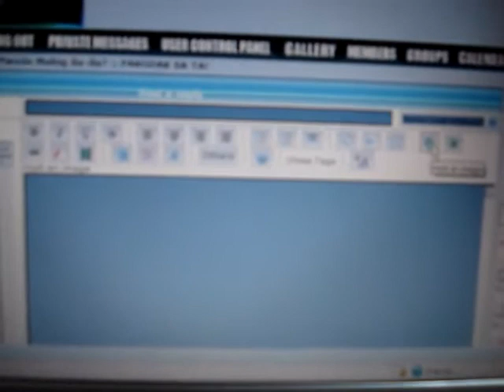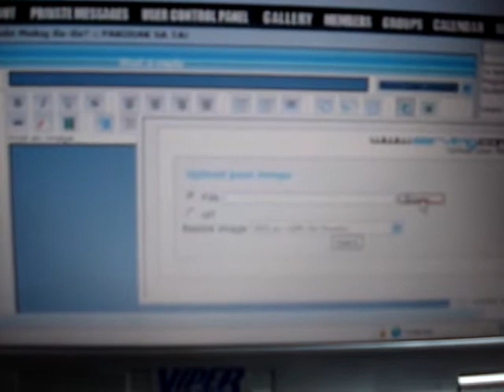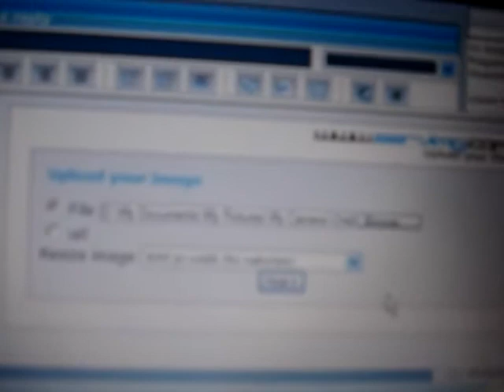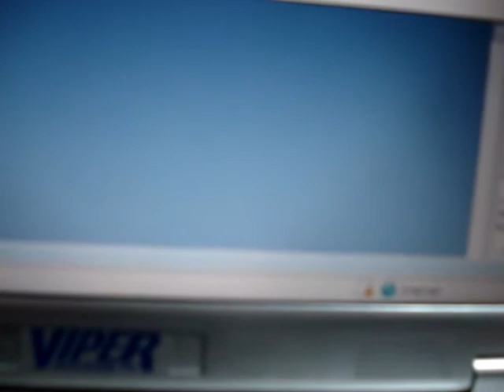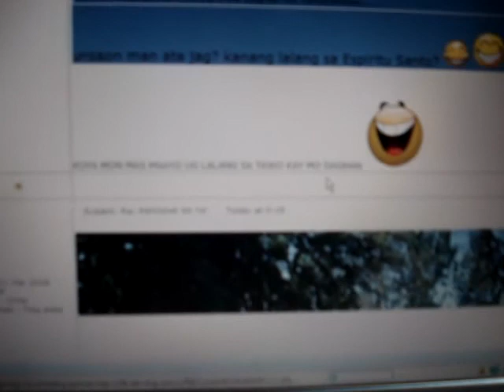VIDEO TUTORIAL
video tutorial for posting pictures in makadiosta.com